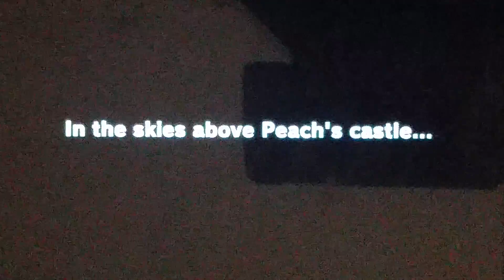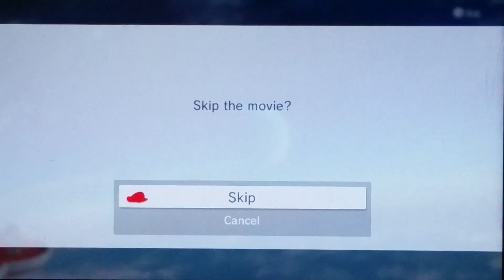Super Mario Odyssey Damageless Runs Max Moons Pt 5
My friend code on Pokemon GO is 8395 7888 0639

My friend code on the 3DS XL is 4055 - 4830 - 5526

My NNID on the Wii-U is comfortablynum1.

My friend code on the Nintendo Switch is SW-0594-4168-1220.

I'm not live on Twitch, but still come hang out whem I am!